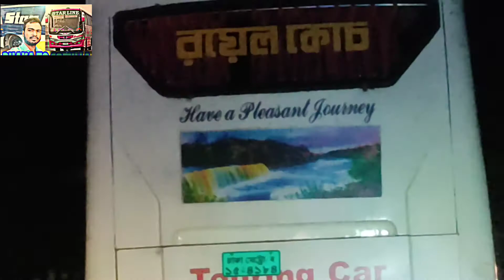Late night view of dhaka to comilla highway. A nice short tour with the starline bus.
dhaka to comilla instant ture with starline bus.
I start my journey from bonosree starline counter.
I just spend 300 tk for this ture.
nice n enjoyable tour.